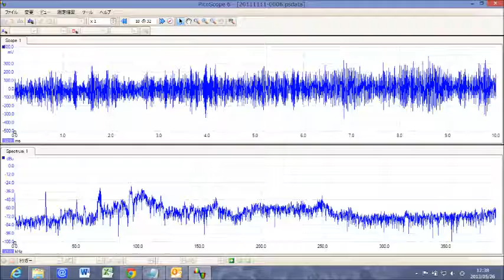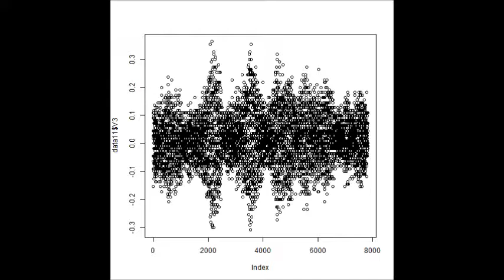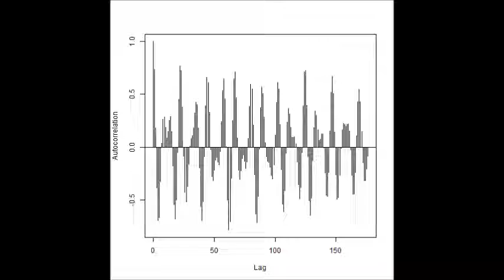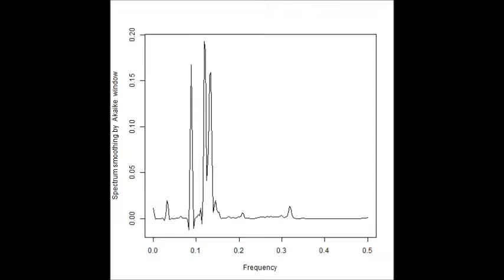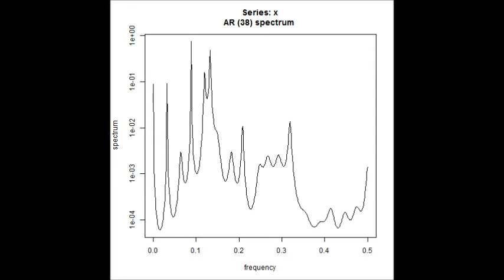超音波洗浄システムを最適化する方法（ Ultrasonic measurement and analysis techniques．）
洗浄物、超音波水槽、液循環、・・による影響を考慮した
　超音波洗浄システムを開発・改善する技術を開発しました。

この技術は、
　循環ポンプの設定方法（注）・・により、

注：具体的な条件に合わせた多数のノウハウがあります

　超音波振動子に合わせた、設置方法により

１）現状の超音波照射状態を測定・解析する

２）目的（洗浄物、数量、汚れ・・）を確認する

３）これまでの状況を確認して
　超音波洗浄システムとしての総合評価を行う

４）総合評価に基づいた

５）改善の実施

　（超音波照射状態の測定解析　効果の確認）

　（超音波照射状態の測定解析　効果の推定）

６）超音波洗浄状態の管理方法を検討・整理・提案する

７）継続的な改善につなげる

８）改善効果の測定・分析・・・

　個別の洗浄物・洗浄数・・に合わせた
　洗浄に最も効果的な超音波の状態を
　正確に把握することができます

‹コメント›
　洗浄システムを改善することであり、

参考
通信の数学的理論